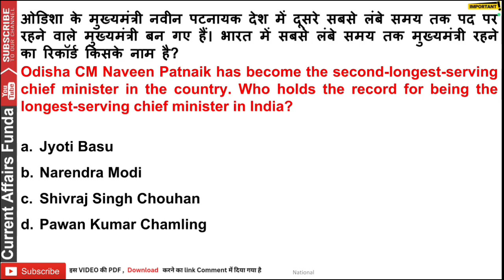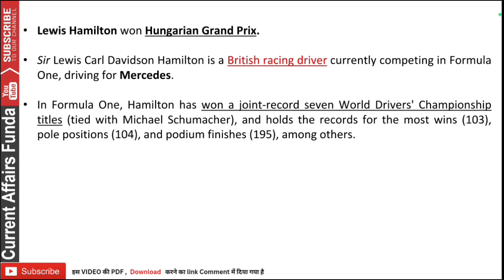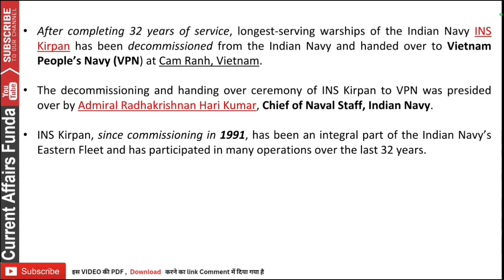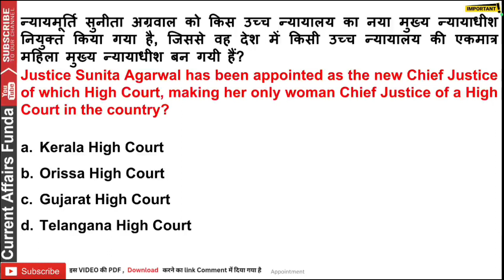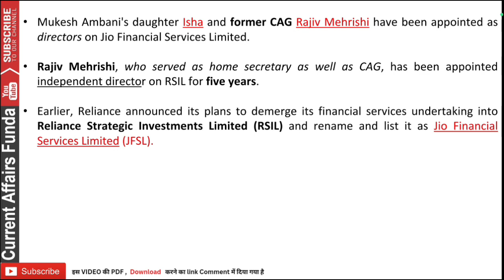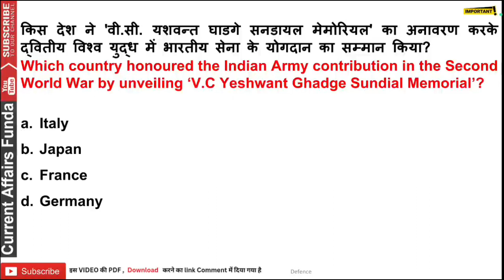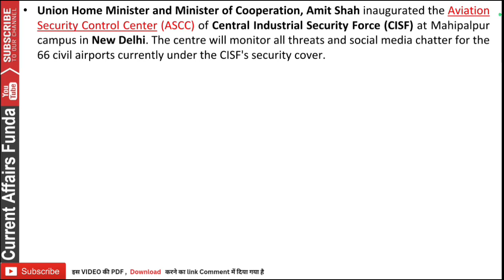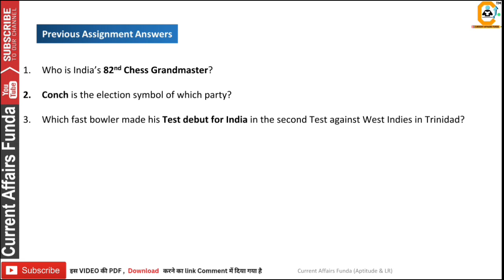24 July 2023 Current Affairs MCQ 24 जुलाई PDF हिंदी and English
Included Items
👉 Daily Pdf
👉 Weekly Pdf
👉 Monthly PDF of 500 MCQ
👉 Detailed Explanation of Every MCQ
👉 Banking Awareness Monthly
👉 Economic and Financial Awareness
👉 Static GK monthly Questions

Note -
✴️Pdf Course Validity is 1 Year from the date of purchase
✴️ All Previous Month GK pdf also provided in the course like 2021 , 2022 ,2023 and 2024